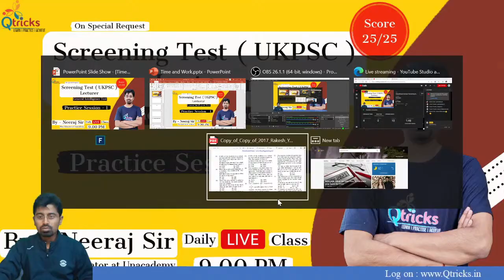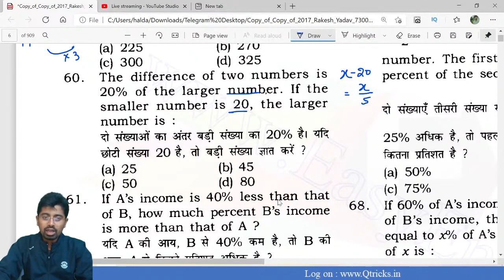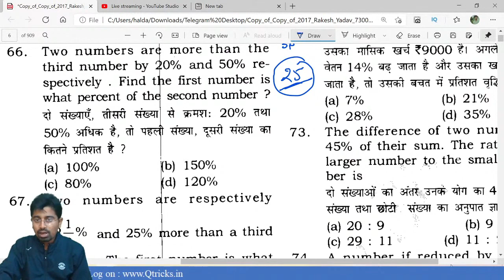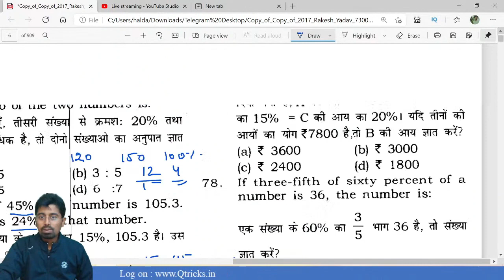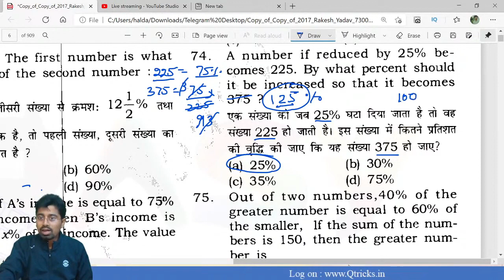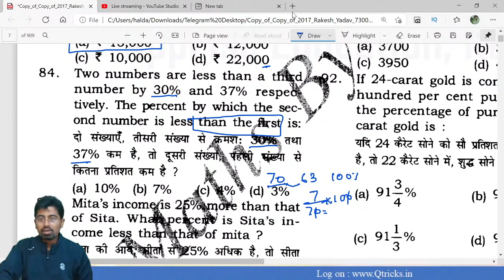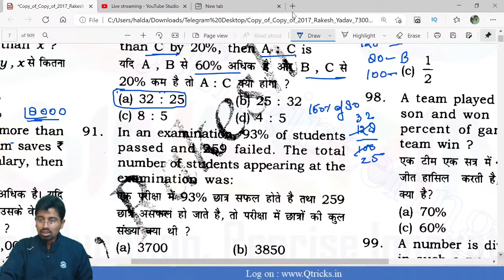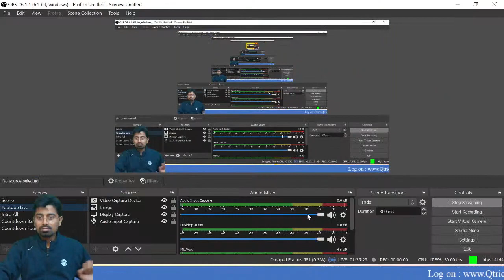Uttarakhand Lecturer Screening test | Practice Session | Qtricks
UKPSC Lecturer | प्रवक्ता | General Aptitude Test | Screening Test

ukpsc lecturer
uttarakhand lecturer
uttarakhand lecturer screening test
UKPSC lecturer screening test
Neeraj Haldar
Qtricks
Qtricks CEO Neeraj Haldar
UKPSC
ukpsc Uttarakhand PGT
Speed time & distance
ukpsc gk
uksssc gk
uksssc gk
gk for ukpsc
gk for uksssc